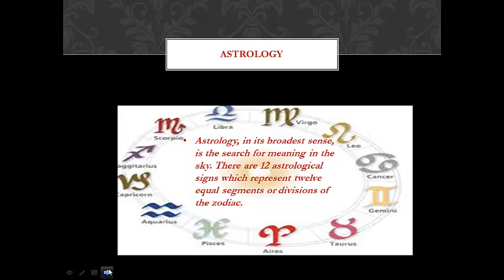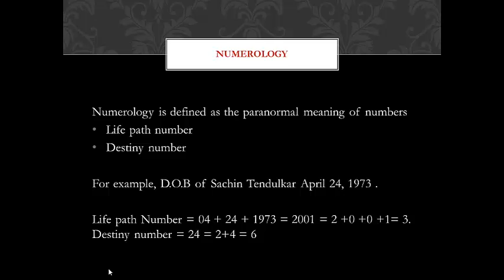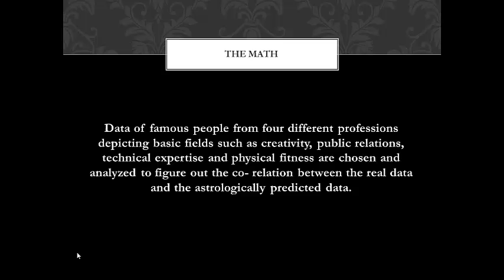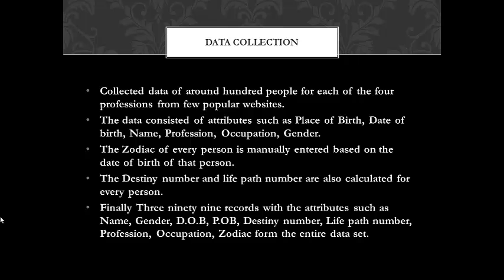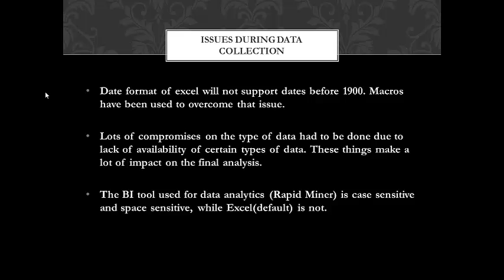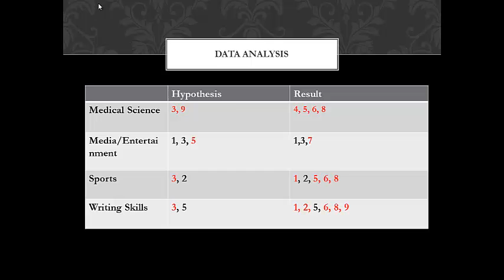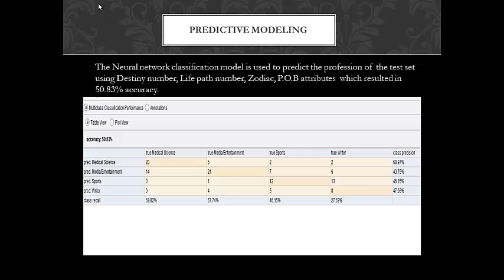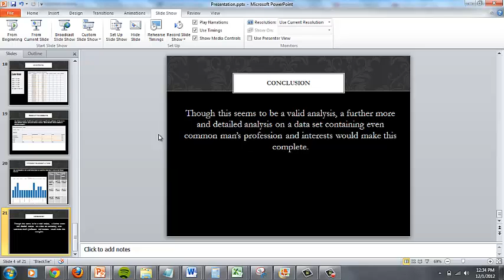Astrology Data Analytics and Prediction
Data of famous people from different professions and zodiac were manually collected and analyzed.

Predictive modeling using Classification, Clustering techniques was done to predict profession for a particular zodiac. Association rules were also identified using FP- growth algorithm.

Correlation between the professions of famous people and the profession predicted by their zodiac was identified using various visualizations.